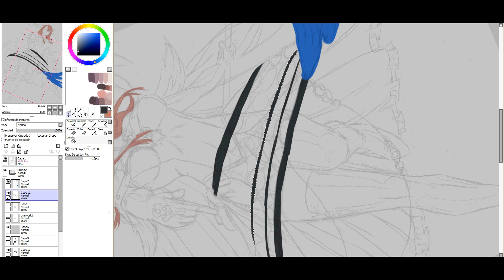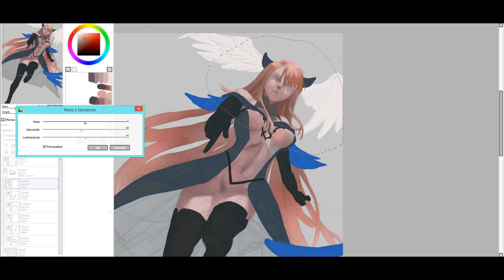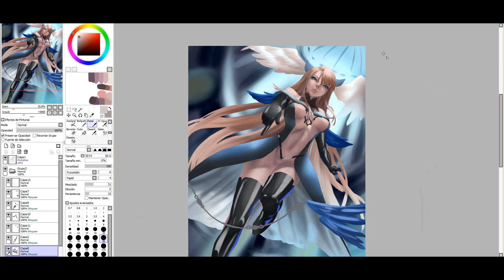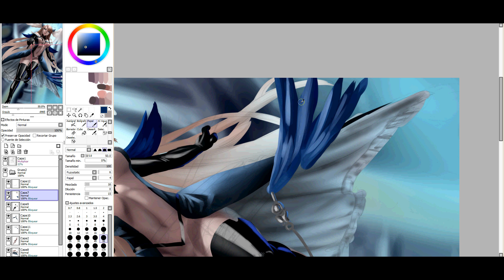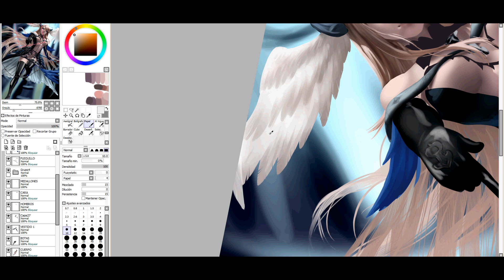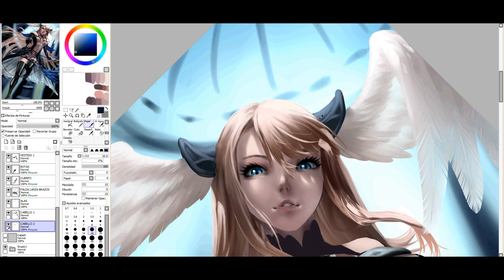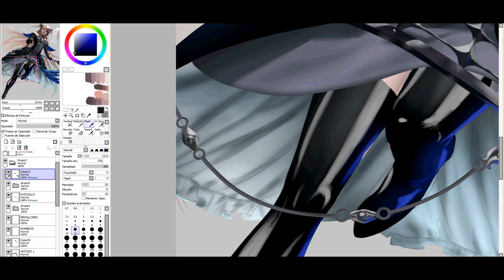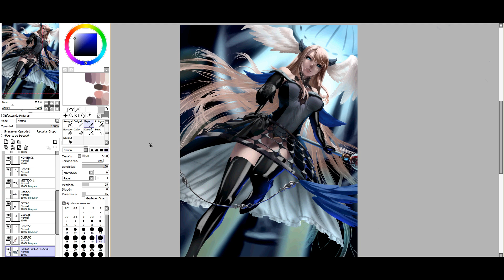Queen Eunie - Xenoblade Chronicles 3 - Speedpaint Timelapse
Find my paintings in the community tab in my channel and:
Encuentra mi trabajo en la pestaña de comunidad de mi canal y:

''Azure Memories'' from ''Nights of Azure 2''
''The Purpose of Him'' from ''Rode The Sky Soldier''

Digital art Xenoblade
Digitalart Game Fanart
Painting Time Lapse - Process Digitalpainting